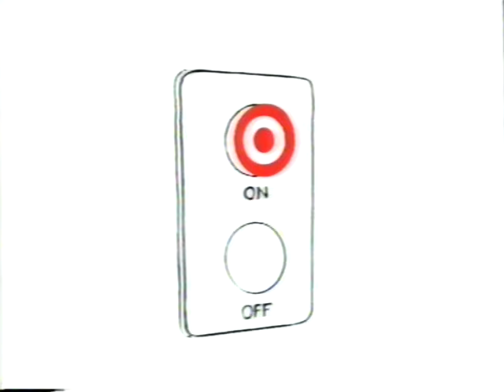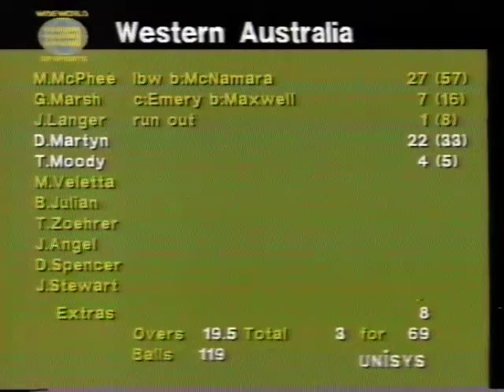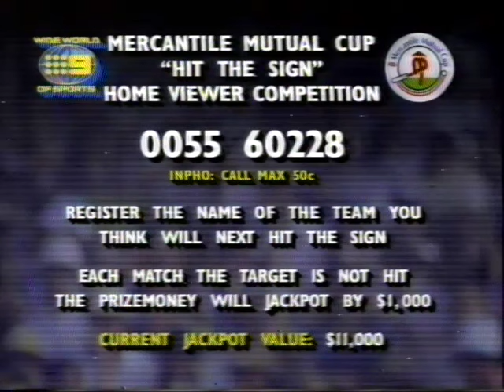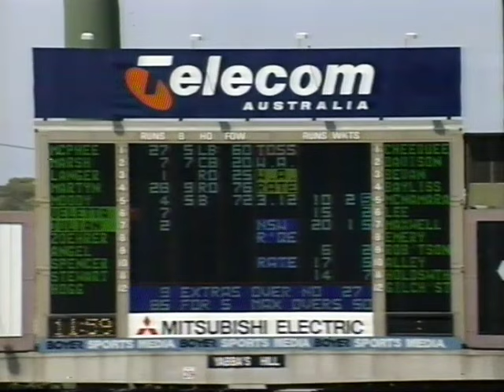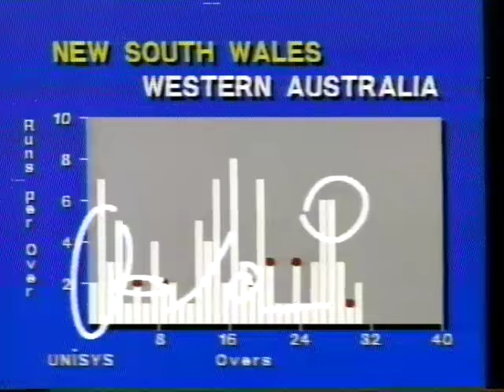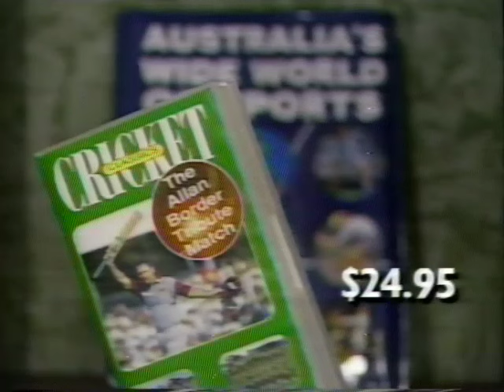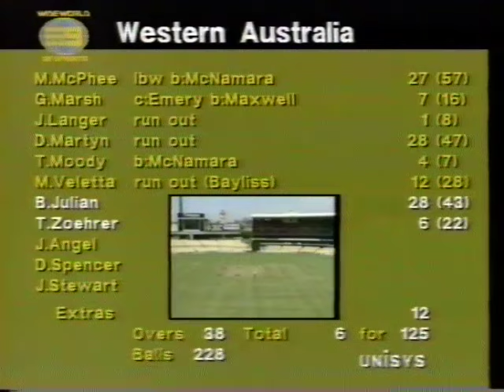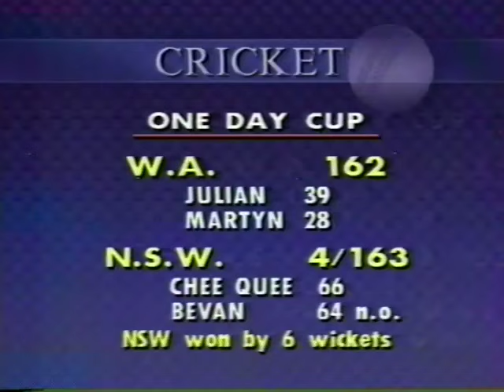1993-1994 Mercantile Mutual Cup NSW v WA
TCN9 Part Broadcast of the 1993/94 Australian Domestic One Day Cup between New South Wales v Western Australia at the Sydney Cricket Ground, 06 February 1994

Starts from WA's 15th over until Brendon Julian's dismissal in the 47th over and features some news match reports at the end.